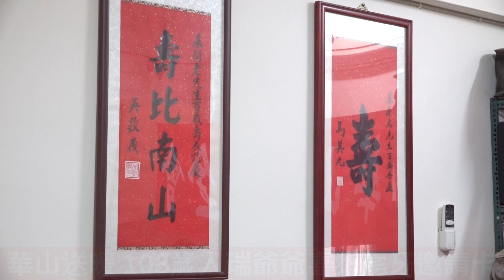華山送暖 108歲人瑞爺爺喜獲尾牙邀請卡【央廣新聞】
農曆年將至，華山基金會16日派人親自送上邀請卡給108歲人瑞王爺爺，邀請他參加1月27日寒士愛心尾牙宴，同時呼籲社會大眾踴躍認捐，讓獨居長者與弱勢朋友感受社會溫暖。(央廣記者鄭翔云、江昭倫報導)